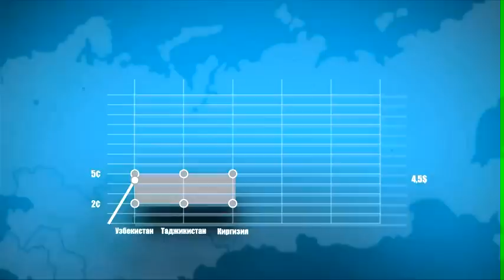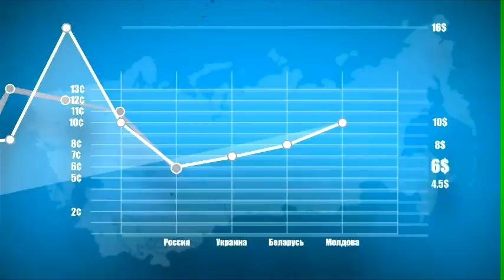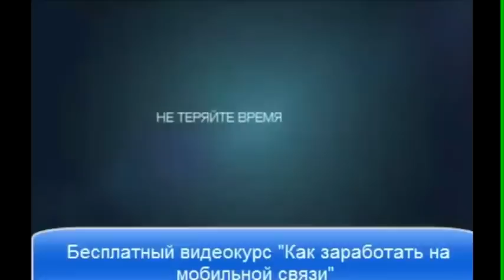О развитии мобильной связи в разных странах СНГ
А Вам платят за входящие звонки и СМС?
Предполагаю, что Вам, как и любому человеку, заинтересованному в использовании отличной и дешевой связи со всем миром, может оказаться полезной следующая новейшая информация.
У вас ведь есть мобильный телефон? А когда ваш мобильный оператор последний раз платил вам?
видеоблог Алексея Гуманенко сетевой маркетинг сетевик бизнес в интернет Алексей Гуманенко мастер маркетинга и сетевики топливный бизнес экономия топлива андрей веденьёв индустриальный Сетевики начать бизнес спецтренинг видео-уроки работа ... видео-курс бесплатный маркетинг пантомима Discover франшиза компании комфорта сетевой сетевые млм secret бизнес Секрет любовь би... маски сеть свое дело идеи зона мимы mlm DiS dis the mpg ffi МЛМ век